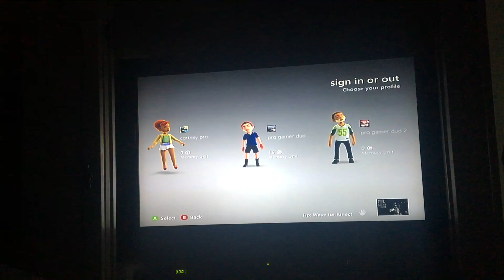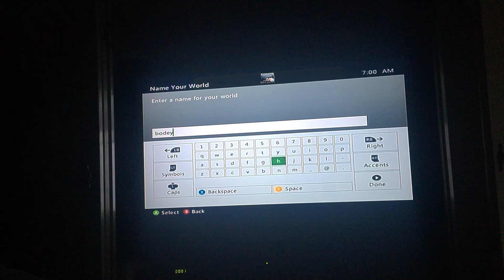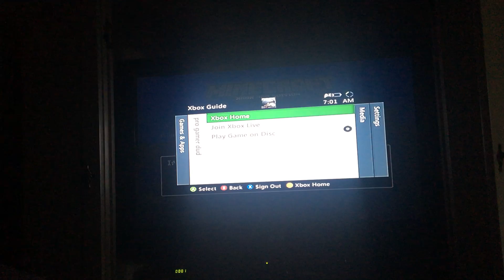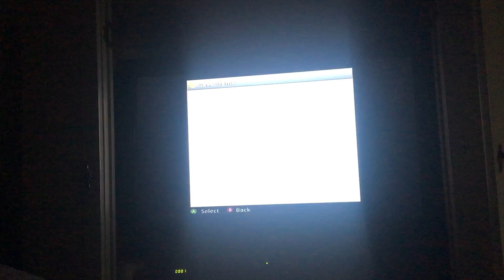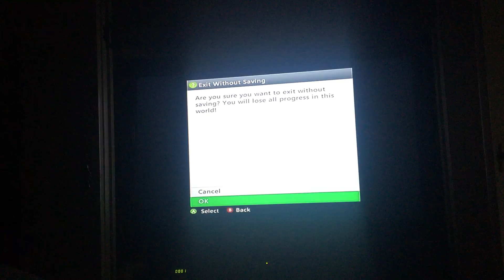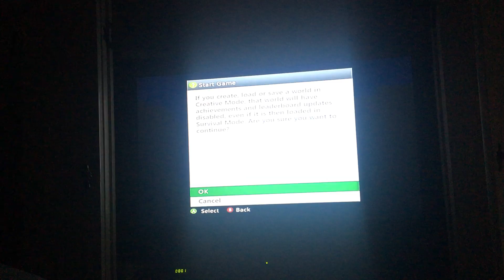Bodey plays minecraft on his xbox 360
I want all people to see my work